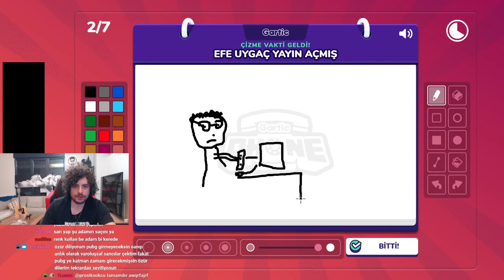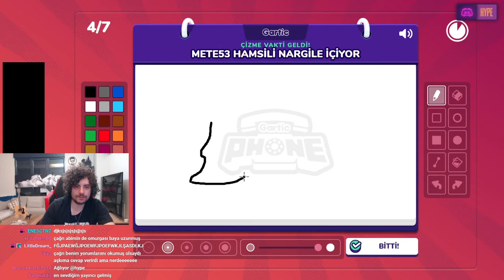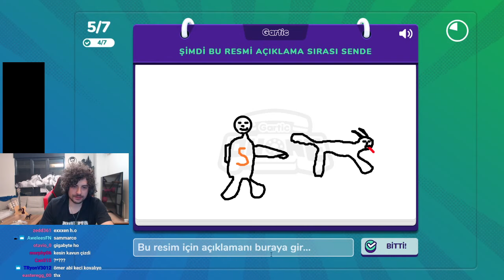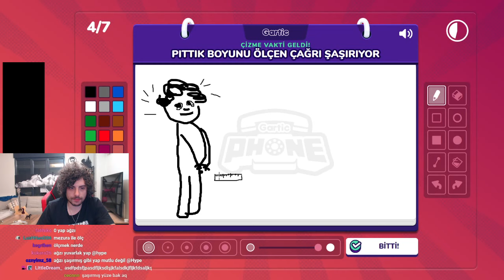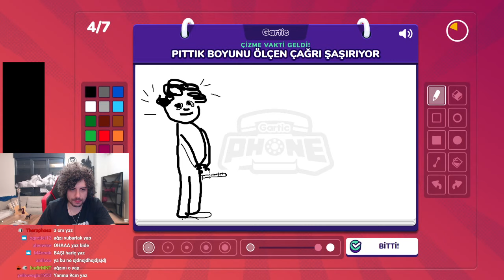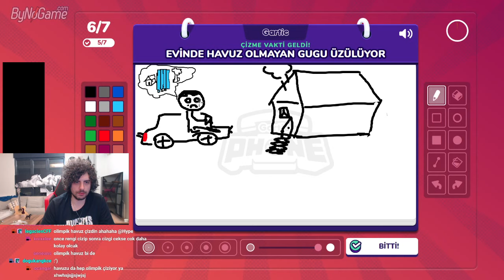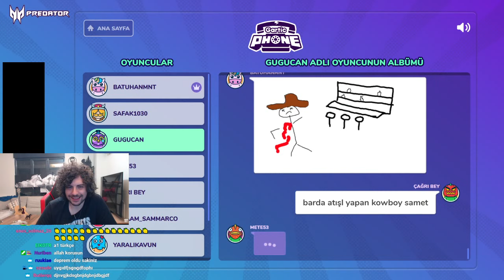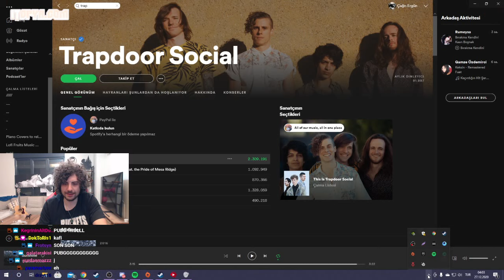HYPE | EKİP İLE GARTİC PHONE OYNUYOR!